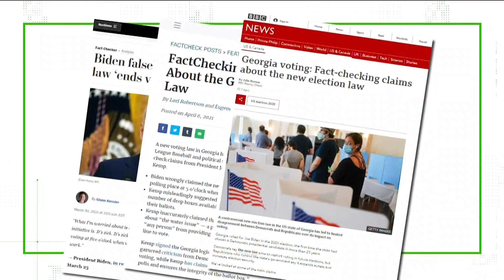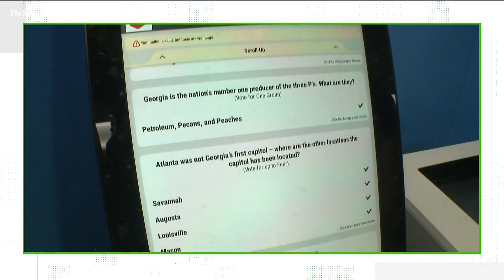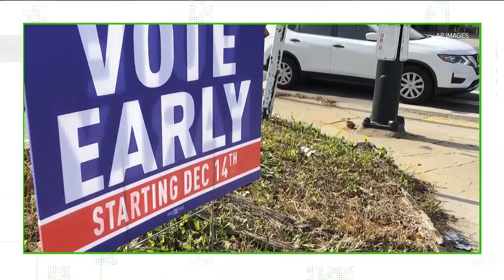VERIFY: Can voting hours be extended in Georgia under new law?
SB 202 revises times for advanced voting. Got a question you'd like 11Alive to VERIFY?